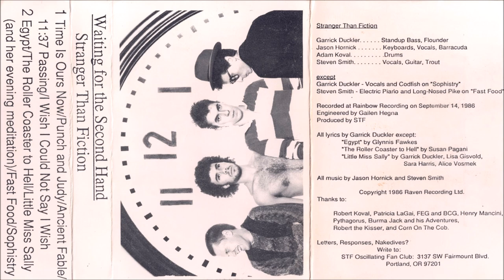Stranger Than Fiction - Fast Food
Track 9 of 10 from Stranger Than Fiction's third album 'Waiting for the Second Hand' recorded September 14th, 1986.

Lyrics by Garrick Duckler

Musicians:
Garrick Duckler - Standup Bass, Flounder
Jason Hornick - Keyboards, Vocals, Barracuda
Adam Koval - Drums
Steven Smith - Vocals, Guitar, Trout, Electric Piano, Long-Nosed Pike